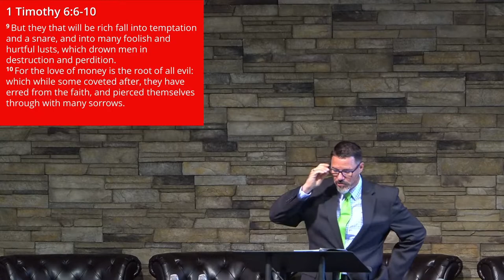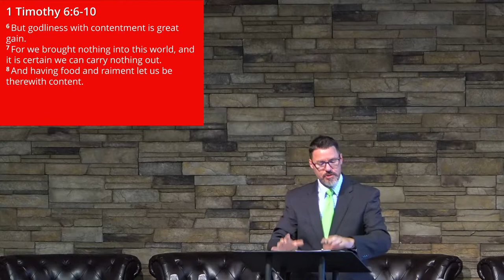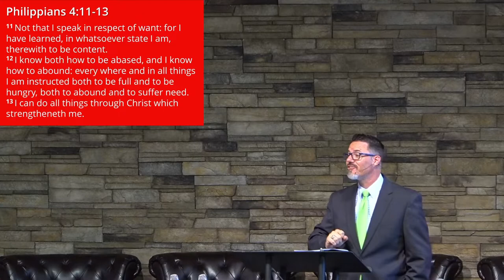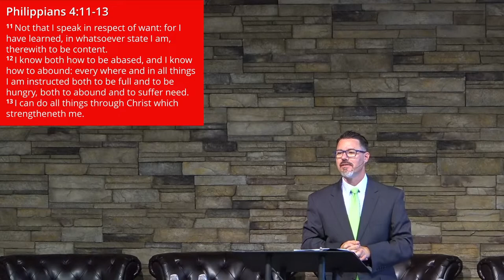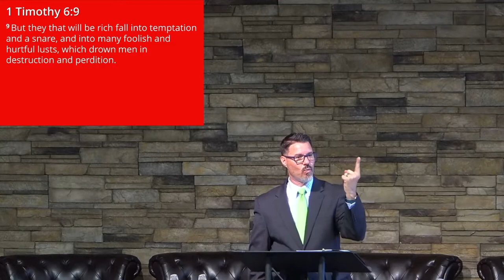August 14th - Worship Service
Thank you for joining us today for our Worship Service and Bible study!